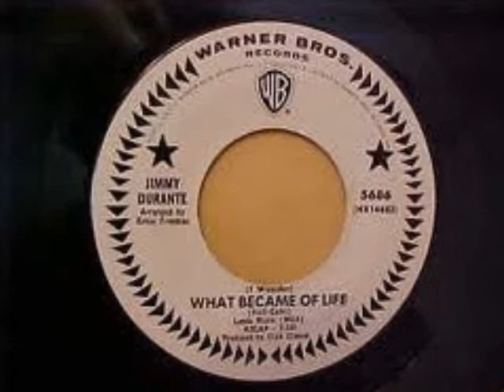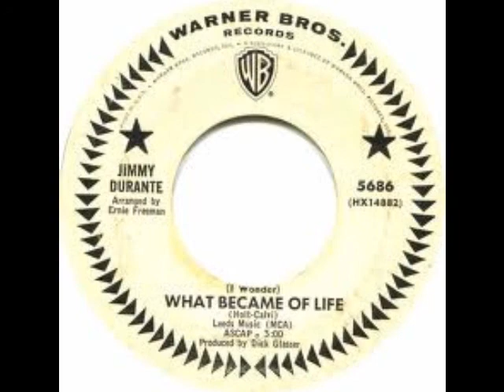Jimmy Durante - What Became of Life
Jimmy Durante - What Became of Life (flip side of WB 45 One of Those Songs).  Enjoy!
I own no copyright to the music nor to the photos included in this posting.  If there is any conflict involved I will remove immediately.  The sole intent of this post is to introduce viewers to the talent involved with the artists and to encourage viewers to visit sites where their music can be purchased affording the royalties deserved.